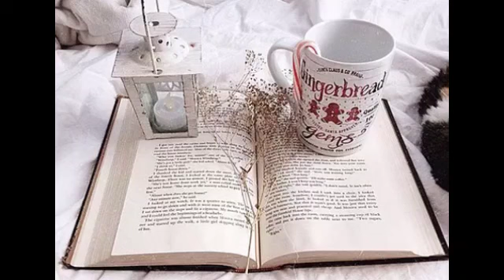💓Till the End of Time💓Strings Unlimited